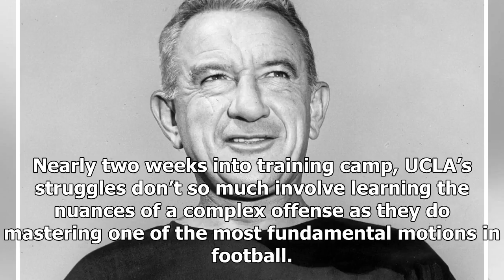In this case, Bruins want to actually snap